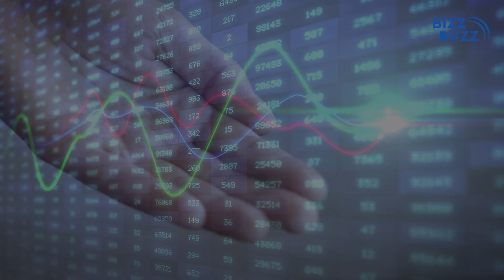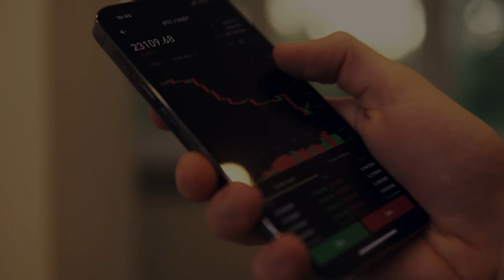Are Penny Stock Worth It? | Bizz Buzz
In this video by Bizz Buzz, we dive into Penny Stocks – what they are, why they can be a smart investment choice, and who can benefit the most from them. Learn how investing in penny stocks can offer high returns, the risks involved, and key strategies to maximize your gains. Whether you're a beginner investor or looking to diversify your portfolio, this video provides essential insights to help you make informed decisions.